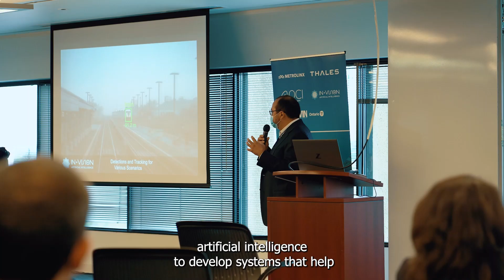Thales, Invision AI and Metrolinx Successfully Advance Autonomous Rail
Thales, Invision AI and Metrolinx announce the successful completion of the 18-month WinterTech Development Program, developing advanced autonomous technologies for rail systems with support from the Ontario Government through Ontario’s Autonomous Vehicle Innovation Network (AVIN), WinterTech Development Program. The project marks an important milestone towards train autonomy globally, achieved here in Ontario, through a partnership between industry and government.